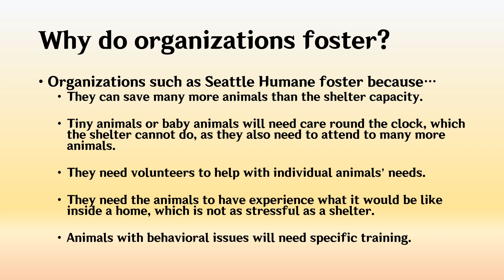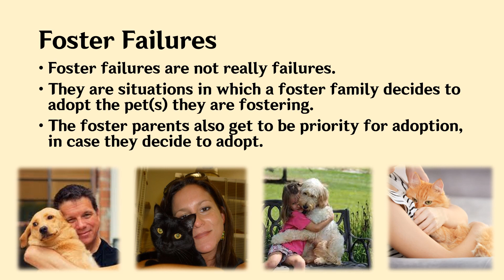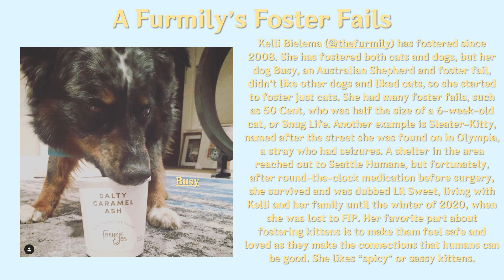Tips from Teens: Fostering Animals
Created by Humane Teen Club member Ellie Y.